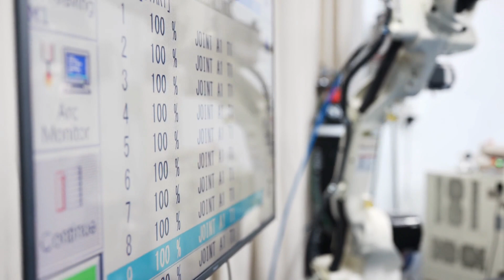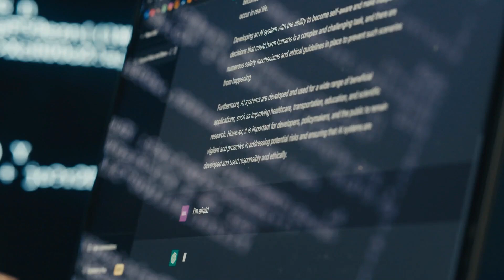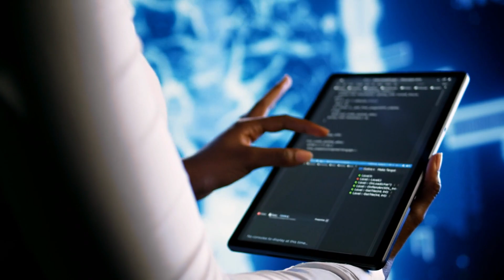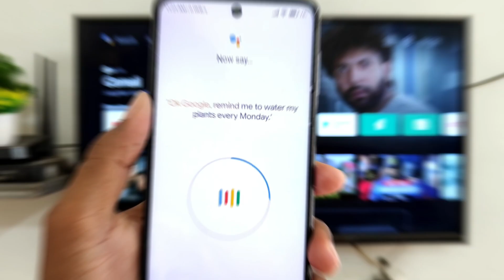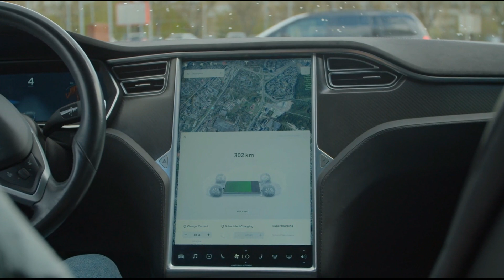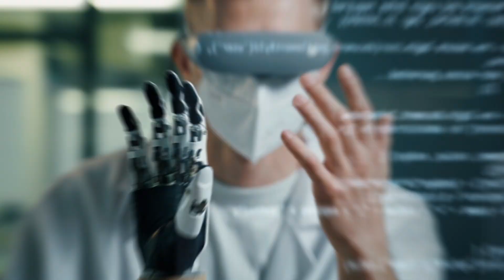Top 10 latest ai robot technologies || Robotic Technology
🤖 Embark on an awe-inspiring journey through the cutting edge of robotics and artificial intelligence! 🚀 Join us in this eye-opening video as we unveil the Top 10 Latest AI Robot Technologies that are pushing the boundaries of innovation and reshaping the future.

From humanoid marvels to autonomous machines, we explore the incredible advancements that are propelling robotics into a new era. Whether you're a tech enthusiast, a futurist, or simply curious about the evolving world of AI, this compilation is a must-watch to witness the forefront of robotic ingenuity.

🔍 Delve into the features, functionalities, and mind-boggling capabilities that define each AI robot on our list. We break down the technology behind these remarkable creations, showcasing their potential impact on industries, daily life, and the way we perceive artificial intelligence.

🌐 Stay ahead of the curve by staying informed about the most recent developments in AI robotics. Join us on this riveting exploration as we present the Top 10 Latest AI Robot Technologies, providing you with an exclusive look into the future of human-robot interaction and collaboration.

👉 Ready to witness the incredible fusion of artificial intelligence and robotics? Join the conversation and share your thoughts on the future of AI robots in the comments section below. Let's unravel the mysteries of tomorrow's technology together! 🤖🚀